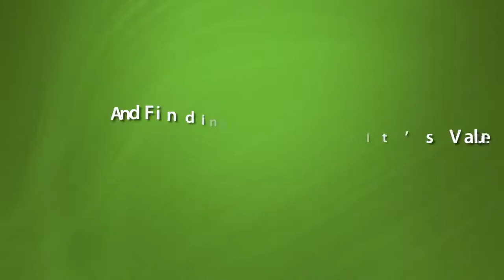Conway Arkansas 8 Impressive Ways To Burn Additional Calories Throughout The Day